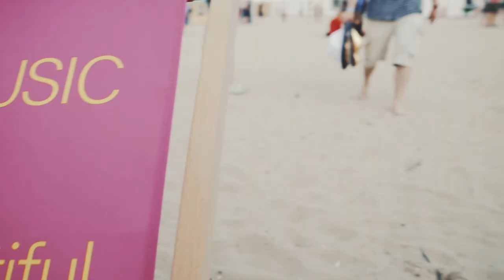BUTIK - H&M WeCanDance 2015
A tropical setting, some coconuts, beachy beats, sand, sun and a HUGE bamboo tree SWING!
A picture perfect setting right?
The fashionable people of the WCD festival could take a picture with their hottest tropical outfit on this swing.
Best dressed got rewarded with a €500 voucher and -what else- a golden pineapple!

Created by BUTIK agency